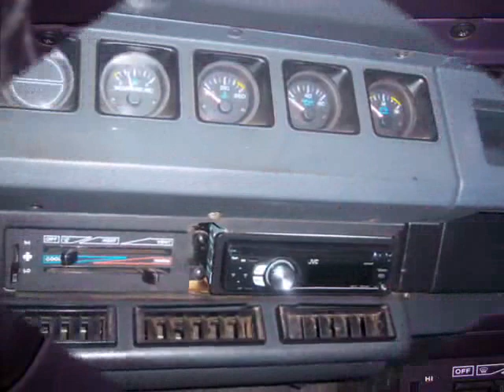Krista Marie Jeep Jeep